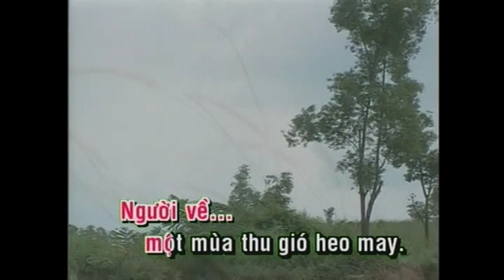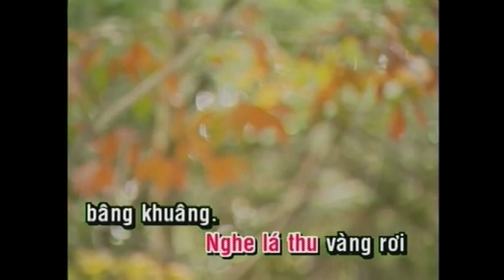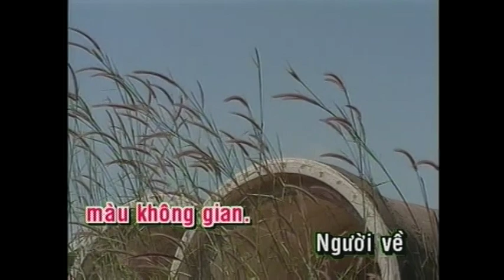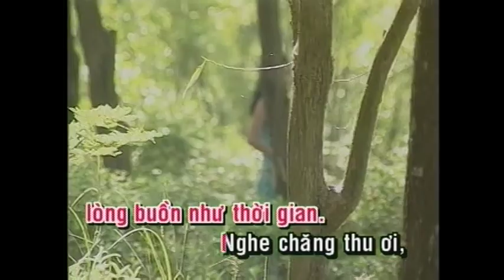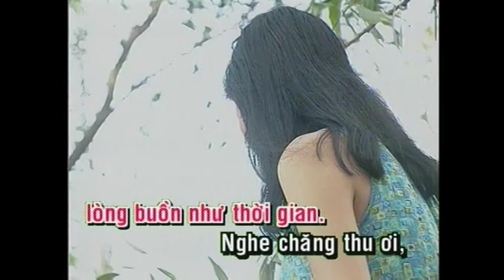Hai Vì Sao Lạc | Thanh Tuyền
Video này trong album: Làng Văn-DVD 336 - Thanh Tuyền Tiếng Hát Trao Đời
Tên Bài Hát: Hai Vì Sao Lạc
Ca Sĩ: Thanh Tuyền
Tác Giả: Anh Việt Thu

Lời bài hát:
Người về, một mùa thu gió heo may
Về đâu có nhớ chăng những vì sao long lanh
Đưa tiễn người một đêm không trăng
Nói sao nên lời
Lòng buồn như chiều rơi
Như trong đêm khuya những buớc chân qua thềm
Gợi niềm thương nhớ vô vàn

Người về, đường đi kết gió trăng sao
Người đi có biết chăng trong chiều nay bơ vơ
Nghe lá thu vàng rơi bâng khuâng
Bước chân ai về chừng thời gian ngừng trôi
Như quên đêm khuya
để gió sương thêu thùa thầm làm ướt áo vai gầy

Người về chiều mưa hay nắng
Sao để khói lam chiều như se trùng màu không gian
Người về giòng sông thương nhớ
Để bến vắng con đò buồn mong người người hay chăng?

Người là vì sao nhỏ bé
Ta mãi ước cho lòng là một bầu trời xanh xanh
Người về lòng ta thương nhớ
Ta khẽ hỏi đưa người về hay thầm người đưa ta

Người về người về đâu nhớ ta chăng
Người ơi mỗi lá thu rơi làm ta bâng khuâng
Như áng mây chiều lang trong sương
Bước đi âm thầm lòng buồn như thời gian
Nghe chăng thu ơi để lá rơi chi hoài
Gợi niềm thương nhớ ai nhiều...

**Các video trên Chế Linh - Thanh Tuyền Youtube Channels đã được đăng ký bản quyền với YouTube. Vui lòng không sao chép, re-upload dưới mọi hình thức.